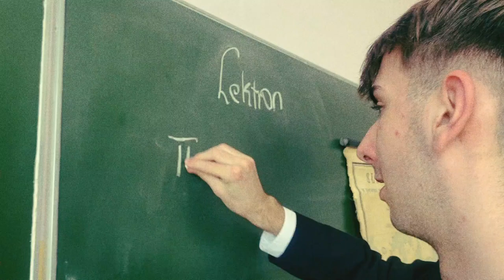Drużyna nr 46 - Strajk dzieci szkolnych